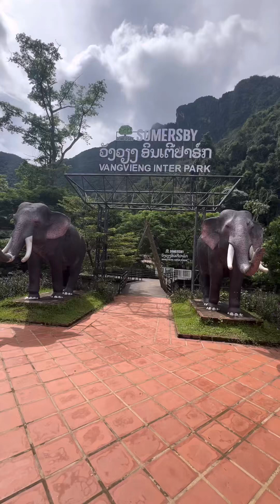Laos 🇱🇦 2023 | Vang VIeng | Somersby Vangvieng Inter Park